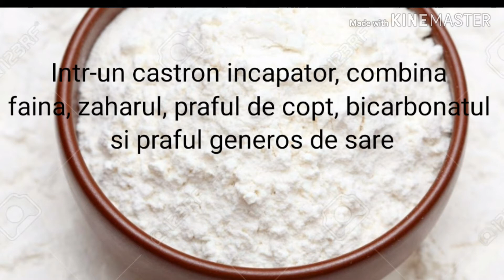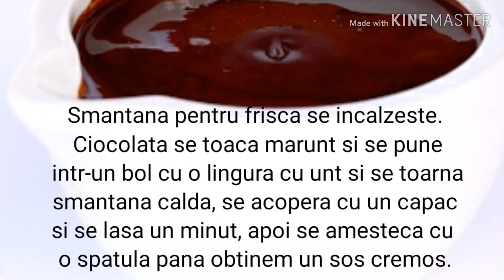Clatite americane pufoase